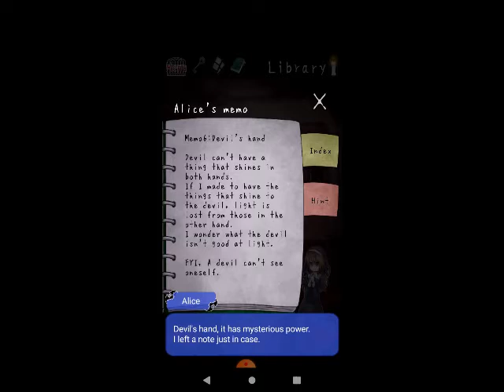Escape vampire 2 Part 3 (Water bottle puzzle)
This is a water solving game again just like in one but this one is little harder than the last one...